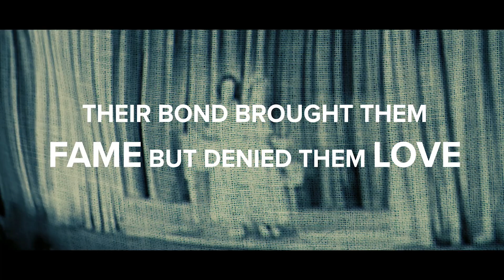SIDE SHOW | Teaser video for Pint of Wine